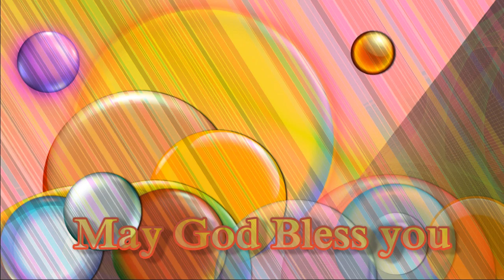Bible Study on Revelation Chapter 2 & 3 - Class 12 By Rev. Dr. M A Varughese Bethel AG, Bangalore